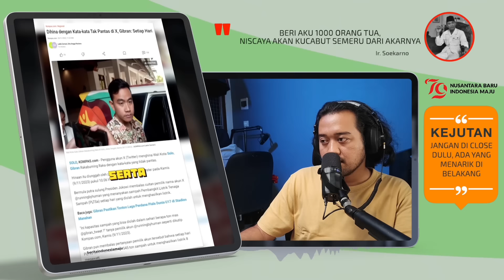GIBRAN GETARKAN KURSI SEKJEN HASTO ! JOKOWI TITIP WASIAT KE PRABOWO GIBRAN. HGU IKN GAGAL PAHAM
KEDEWASAAN GIBRAN MENGGANTIKAN SEKJEN HASTO? PEMBUKTIAN PRABOWO GIBRAN AMANAH KEPADA RAKYAT, MELANJUTKAN GAGASAN JOKOWI